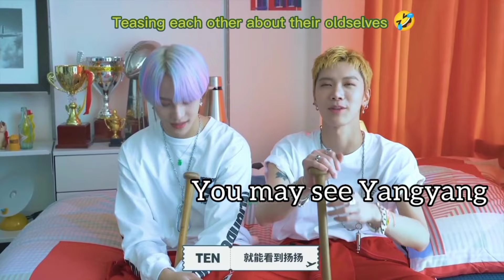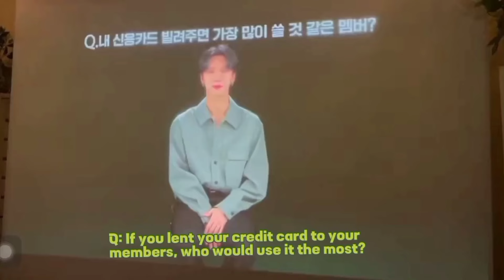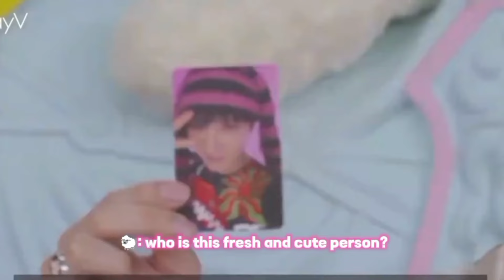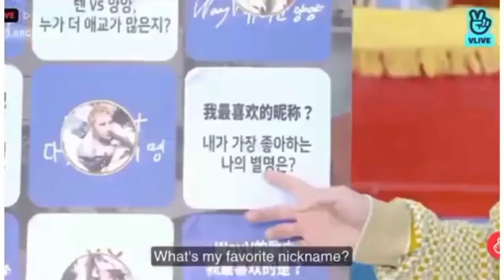TenYang being TenYang 🐑🐈‍⬛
Title cr: @Haley-v9c  ✨

Time stamp:
Intro 0:00
0:11  "Stop kissing me"
1:53  "If you do it I'll do it too" (siblings)
15:12  "Why are you so weird yangyang but I love you"
20:29  "I love you so much that I wanna hit you on the face"
26:04  "Have I ever gotten mad at you"
32:09  "I don't want to be apart from him"
35:05  "Don't disturb our bromance"
38:03  "There's no cute just a demon"
41:14  "Iconic duo"
45:21  "Hugs"

Time stamp:
Intro 0:00
0:11  "Stop kissing me"
1:53  "If you do it I'll do it too" (siblings)
15:12  "Why are you so weird yangyang but I love you"
20:29  "I love you so much that I wanna hit you on the face"
26:04  "Have I ever gotten mad at you"
32:09  "I don't want to be apart from him"
35:05  "Don't disturb our bromance"
38:03  "There's no cute just a demon"
41:14  "Iconic duo"
45:21  "Hugs"